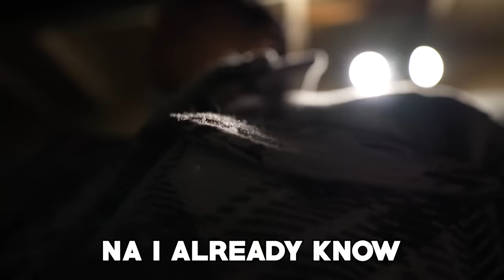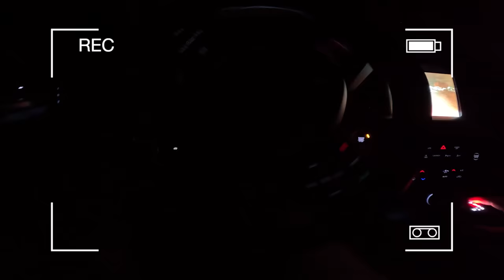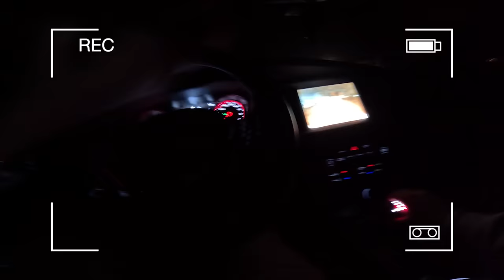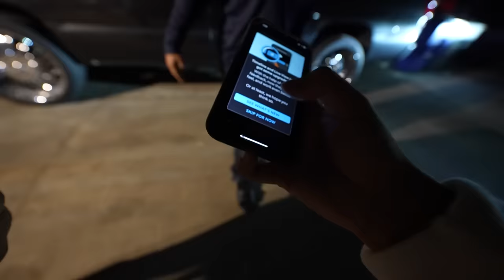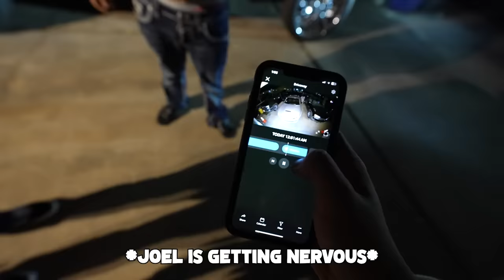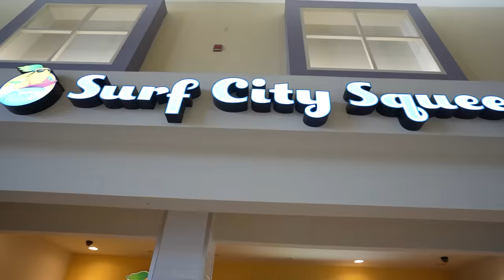HIS SCATPACK WAS STOLEN! | Security camera caught them steal his car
My little brothers BRAND NEW WIDEBODY SCATPACK was STOLEN!